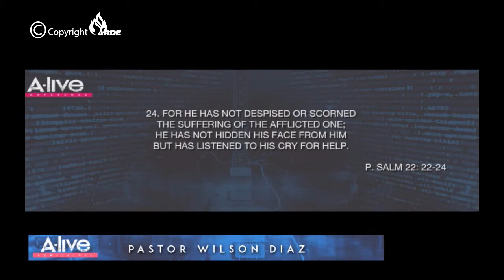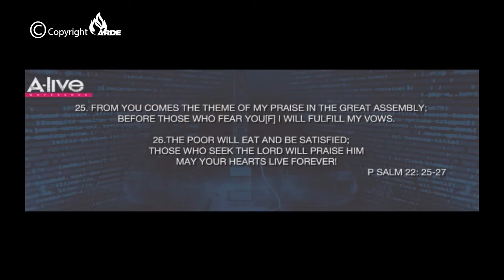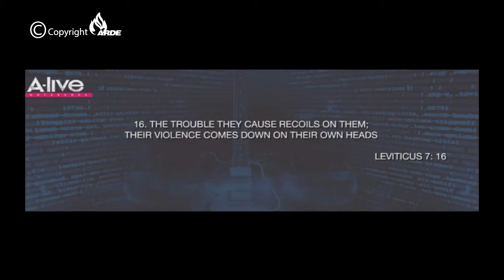El Grito del Adorador @Wilson Diaz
THE CRY OF THE WORSHIPER